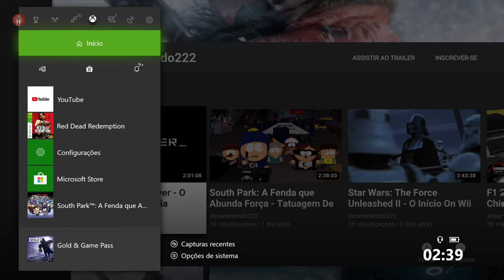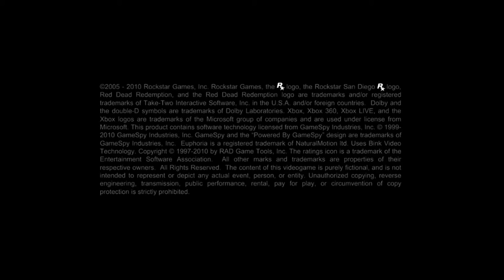Red Dead Redemption - Favores Retro Xbox 360 On Xbox One Via Streaming Windows 10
Em busca de informações pelo bando que  lhe traiu, John Marston faz alguns favores para Seth, Nigel West e para um traficante de armas conhecido como O Irlandês.